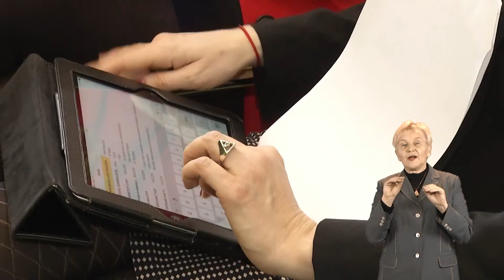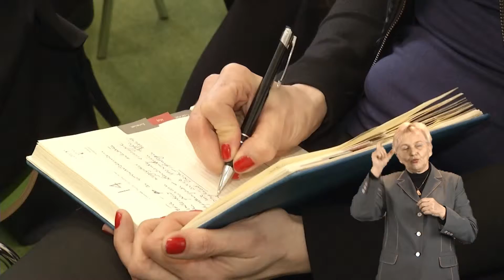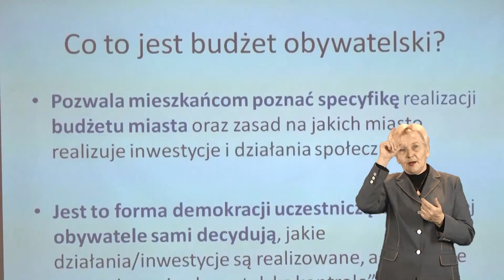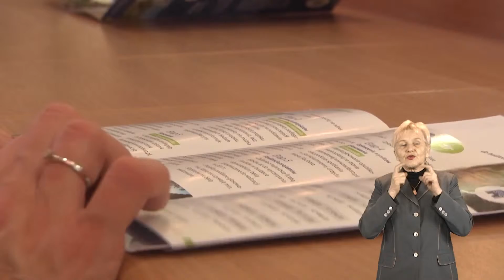Wiadomości dla niesłyszących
Wiadomości Raciborskiej Telewizji Kablowej